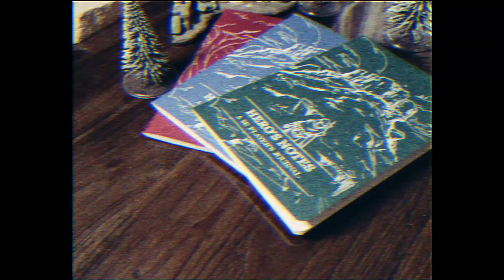Official 1985 Games Commercial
Do you enjoy old school gaming? How about being about to play Dungeons and Dragons on the go. What if you want to play TODAY but you don't have the time to plan out a whole adventure hook?!

Well then here's you chance to pick up some supplies from 1985 Games.

and check out there awesome array of TTRPG inspired products that will help you enhance your gameplay and take it to the next level!